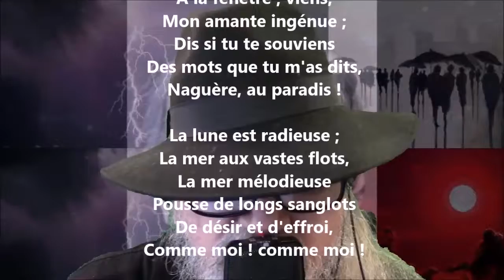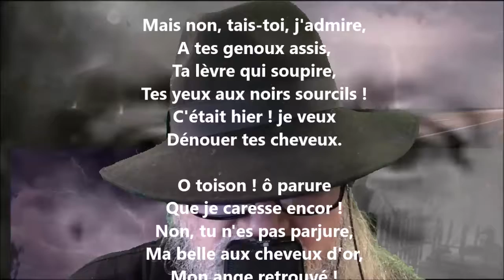Le rossignol - Théodore de Banville lu par Yvon Jean